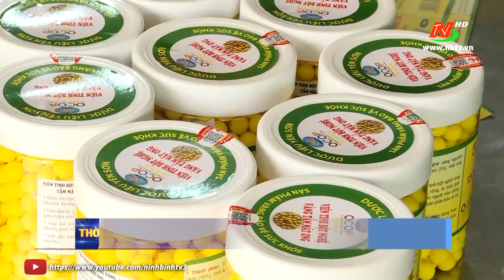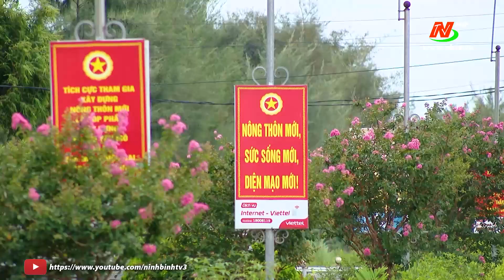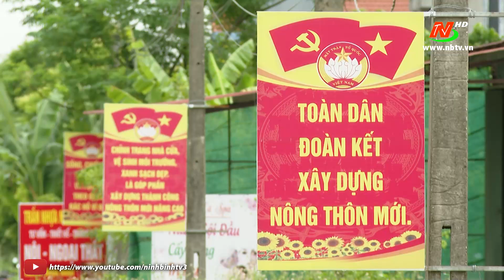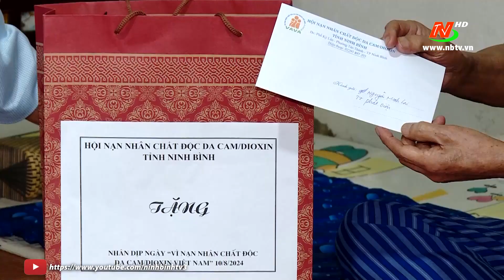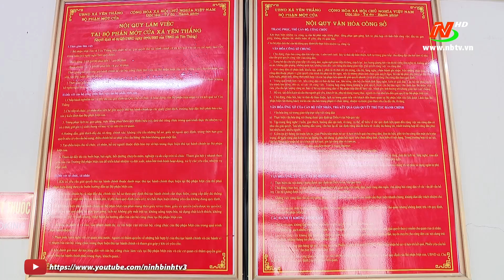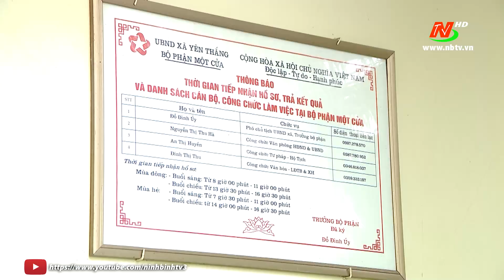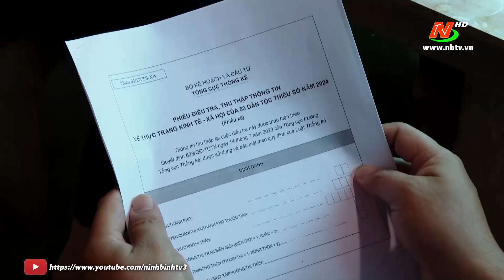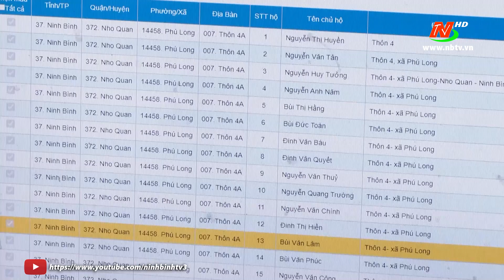Thời sự Tối NinhBinhTV - 03/08/2024